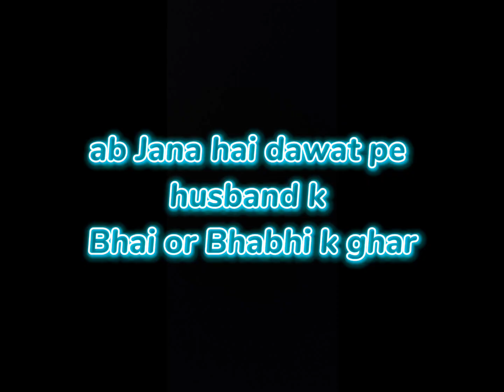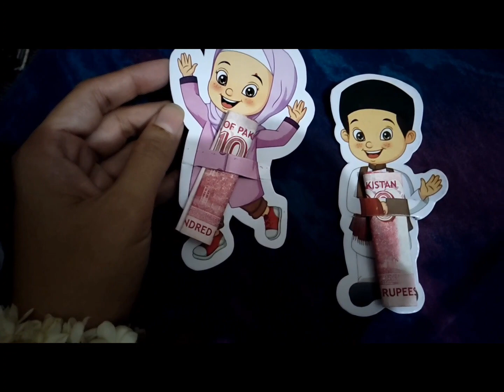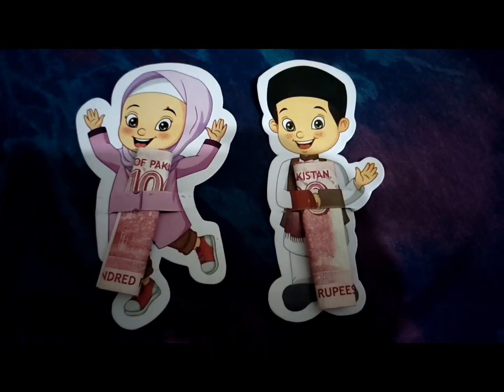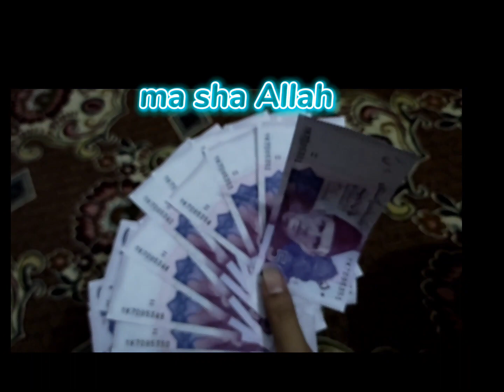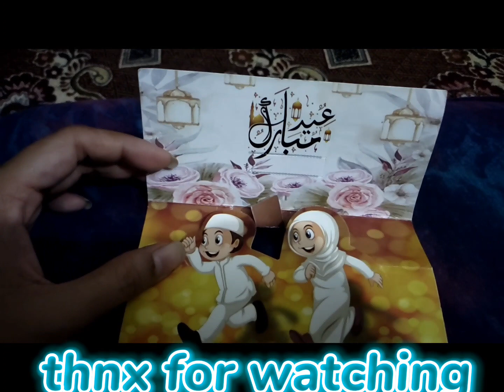Eid Mubarak | Eid Vlog | Eid Ul fitar | Eidi Kitni Mili? Dawat Pe Kahan Gaye ? 1 Dish Party At Home